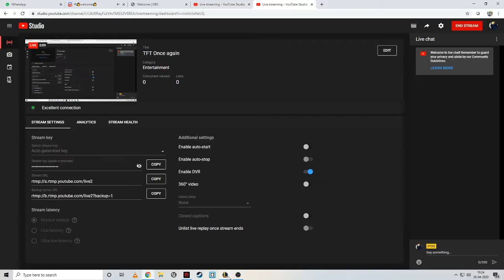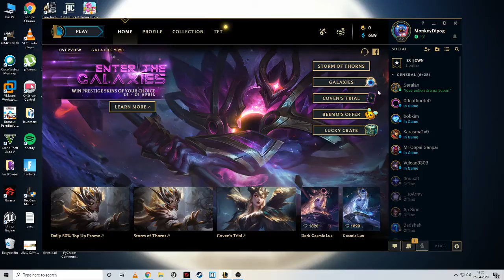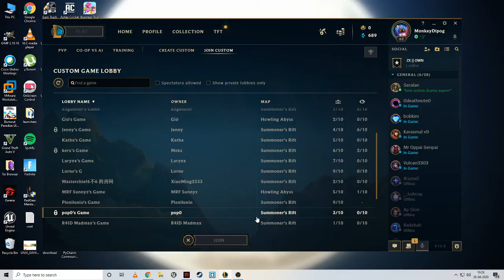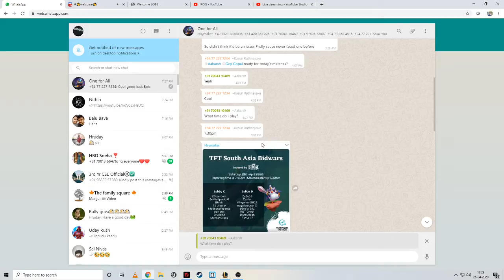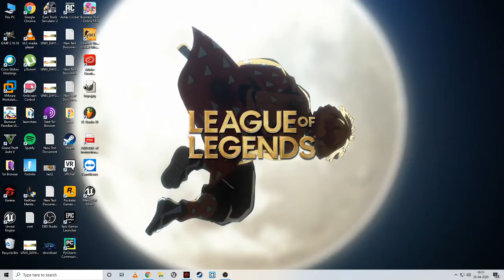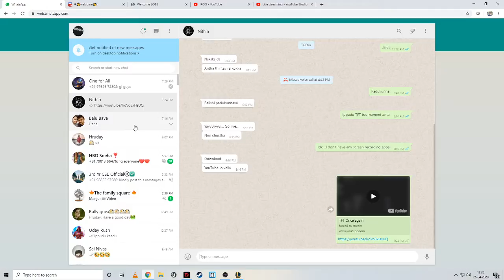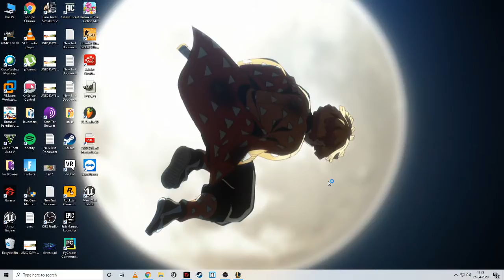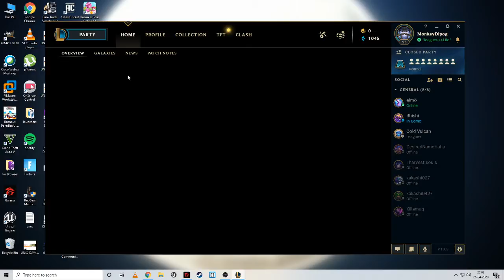TFT Once again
forced to stream